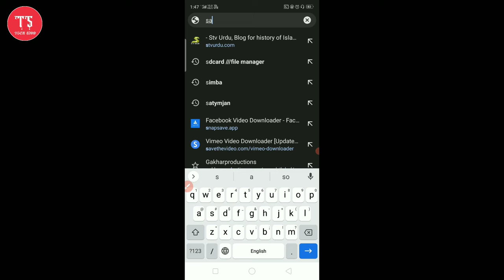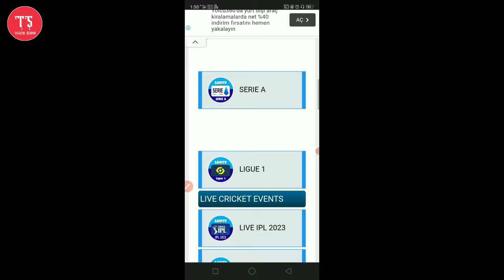Block Website Ko Unblock Kaise Kare Without VPN || Chrome Me Kisi Bhi Block Website Ko Unblock Kare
किसी भी ब्लॉक वेबसाइट को अनब्लॉक कैसे करें बिना वीपीएन के क्रोम के किसी भी वेबसाइट को अनब्लॉक करें एक क्लिक में

How To Fix This site can't be reached Error on Android Mobile | Google Chrome error Fix

In this video, I have shown How To Fix This site can't be reached Error on Android Mobile

How to Unblock Any Block Website
How to Unblock Any Block Websites
How to Block Websites to Unblock
Kisi bhi block website ko unblock kaise karen
Kisi bhi block website ko unblock kaise karen 2023
block website ko unblock kaise karen
Kisi bhi website ko unblock kaise karen
Kisi bhi block website ko unblock kaise karen without VPN
Kisi bhi block website ko unblock kaise karen Bina VPN ke
block website ko unblock kaise karen Bina VPN ke
Kisi bhi website ko unblock kaise karen Bina VPN ke
block website ko unblock kaise karen without VPN
unblock kaise karen Bina VPN ki website ko
website ko unblock kaise karen
Kisi bhi website Kaun block kaise karen
Bina VPN ke block website ko unblock kaise karen
without VPN ke block website Kaun block kaise karen
Google Chrome mein block website ko unblock kaise karen
Chrome mein block website Kaun block kaise karen